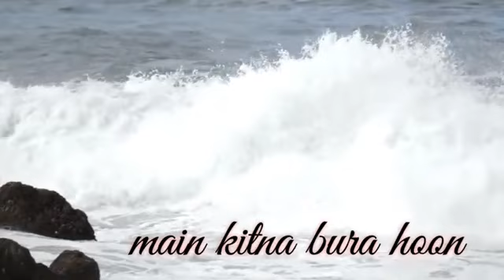Shab e Meraj Status 2019 || Shabe meraj ki fazilat || Shabe meraj naat || Deeni khidmaat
Must Watch & Share to others.